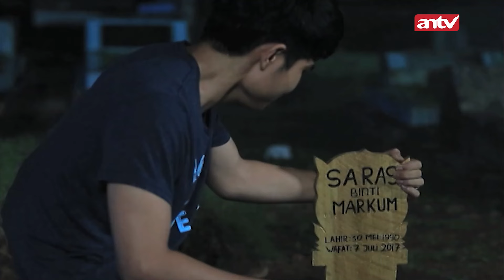Terus Dihantui Karena Ada Urusan Yang Belum Terselesaikan! | Jodoh Wasiat Bapak Eps 77 (3/4)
004077
000005